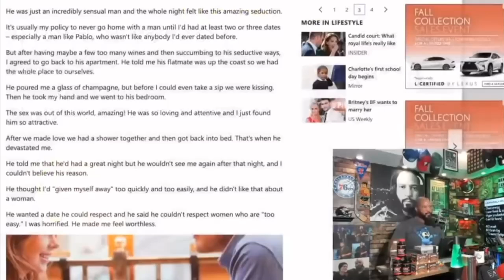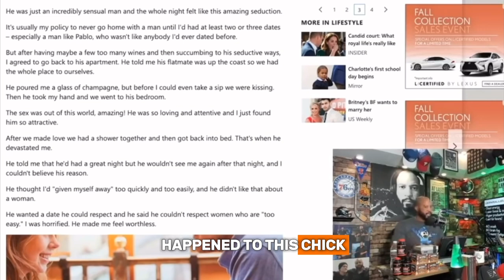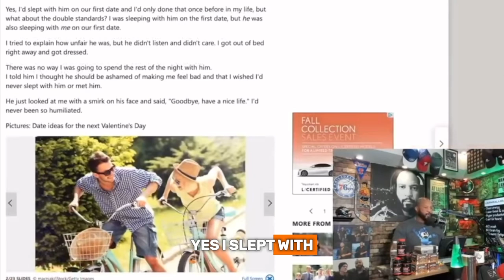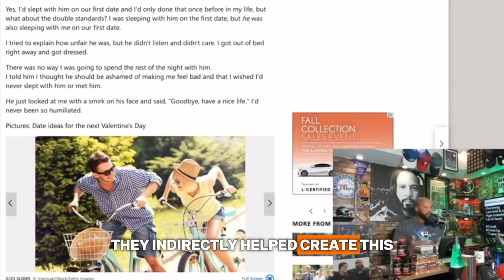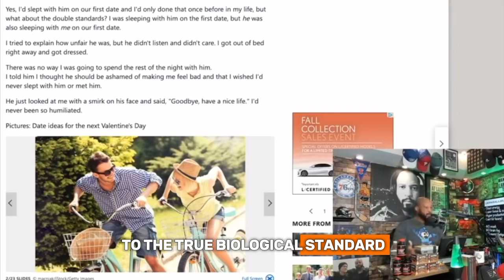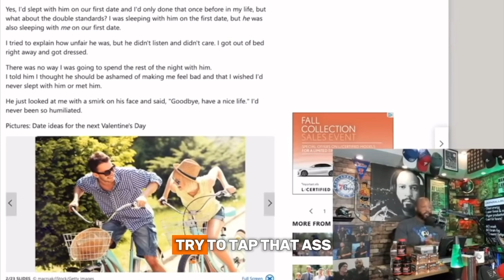She got DUMPED right after the one night stand 😂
⭐ Get "Conditional Love: The Idiots Guide to Modern Relationship Success" only Includes ALL of Donovan's Books & Courses including WOMANESE, The 49 LAWS of Sharpe, How to Train Your Woman and More! ⭐ 🔸 Get exclusive access to members only content

📚 Get his 3 Free Ebooks Now!

Donovan's website is - Info, Links & YT Feed

***Trademark Notice***
Donovan Sharpe® is a registered trademark (Registration Number:  6649464) of Boldstone Media, LLC.  Do Not Use “Donovan Sharpe” In Any Content Or Use Any Content In Part or In Whole Without Written Permission. Violations on Any Platform Will Be Pursued.